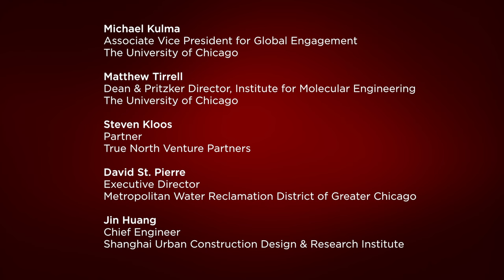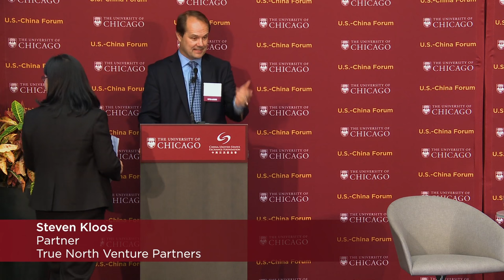US-China Shared Challenges in Water Management and Urban Development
This event was the first session of the 2016 U.S.–China Forum at the University of Chicago.

The annual forum brings together renowned experts—including faculty from the University of Chicago and scholars from China—for high-level engagement focused on issues of importance to both countries and, by extension, the world. It is intended to spur long-term research collaborations between Chinese and University of Chicago researchers. The 2016 program focused on water and urban development and was hosted by the Institute for Molecular Engineering at the University of Chicago.